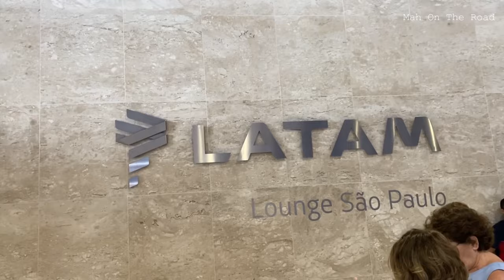Como é a Sala VIP Lounge da Latam no GRU Aeroporto Internacional SP Terminal 3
Como é o Latam Vip Lounge no GRU Aeroporto de São Paulo.

Neste vídeo vocês vão conhecer a LATAM VIP LOUNGE, Sala VIP no GRU Airport de SP.
Acessei gratuitamente, e no vídeo explico como acessar essa Sala VIP sem pagar nada.
Esse Lounge é super completo, tem um buffet de comidas quentes, sanduíches, snacks, saladas, sobremesas, refrigerantes, sucos, bebidas diversas.
Tbm conta com várias poltronas confortáveis p descansar, uma sala reservada p dormir, banheiros e duchas.
Realmente é uma das melhores Salas VIP no Terminal 3 e vale muito à pena acessá-la gratuitamente.
No vídeo passo várias dicas.

Vídeo novo na sexta-feira 10h00 da manhã.